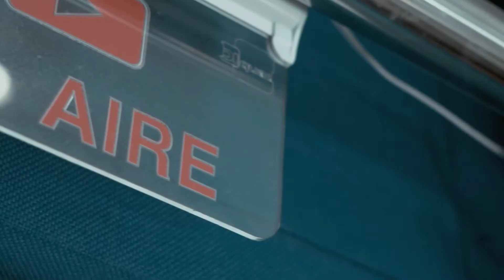Performance de Claudio Santana: en las grietas de Barranco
Para el actor y director de esta performance, esta obra alude a esa “grieta profunda” en la tierra “que provoca la erosión hídrica, idea de colapso y derrumbe que podemos observar también en las personas”.

“Barranco”, agrega Claudio Santana (“Perdiendo la batalla del Ebr(i)o”, “Falsificadores del alma”), indaga “en ese cuerpo en guerra consigo mismo y que encuentra además al cuerpo social en revuelta contra el estado, el Gobierno y la postdictadura. Estamos en las postrimerías y también estamos cansados. La pregunta sería, ¿y ahora qué?”.

Para conversar sobre una propuesta que concibe como un ensayo abierto, a partir de “fragmentos de poesía, teoría y literatura” de diversos autores y “ejecutado en un lugar vacío” por un actuante que busca “entramar todos estos materiales en un único flujo de vida”, el fundador y director de Performer Persona Project, visita hoy Detrás de las Máscaras en BBTV.